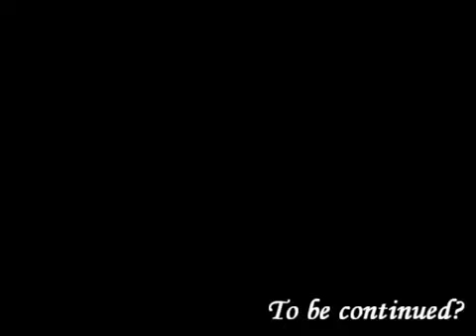Castlevania Aria of Sorrow - Dance Hall - Realistic Remix WIP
Please follow for new tunes!

One of my dreams is to remix GBA Castlevania music by realistic virtual instruments. I have started working on it quite slowly. Since I am not so familiar with those instruments yet, it would take a very long time.

Instruments Used: Orchestral Tools Berlin Woodwinds, Spitfire BML Sable Ensembles, BML Horns, Harp, Percussion Redux, Cinematic Strings 2, Original GBA sample (for a few percussions)